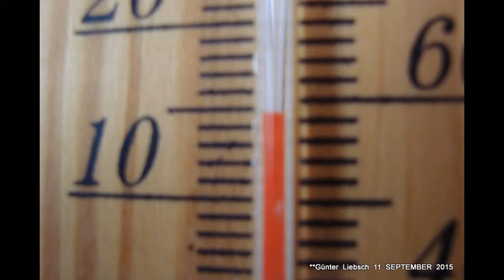* SCHWABEN KANAL VOM Günter Liebsch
11   September  2015  Morgens   Bei  15 °C-Plus  BEI  MEINER   MORGENWANDERUNG   Bilder   von   Pferden   und   NATUR !.